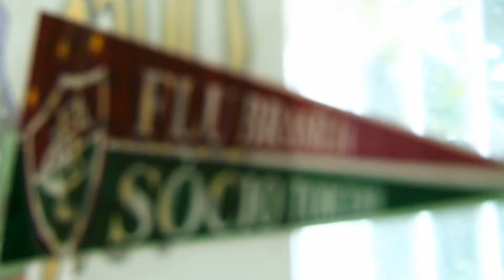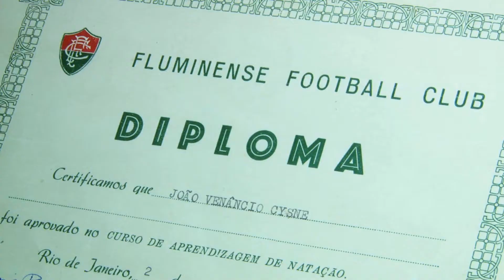CAMISA DE TIME - HYPE (03/03)